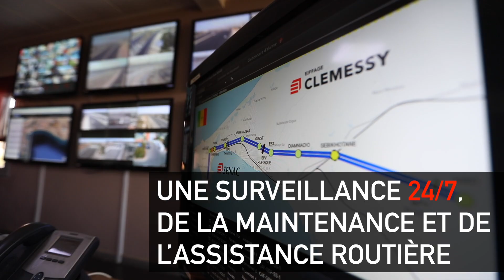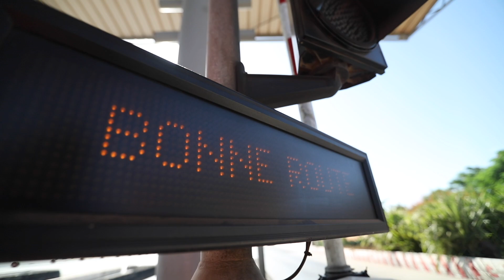La nouvelle autoroute du Sénégal accélère le développement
Une autoroute reliant Dakar à sa banlieue facilite la circulation, améliore la compétitivité des entreprises et stimule le développement le long de l'autoroute. Vidéo de Stephan Bachenheimer.